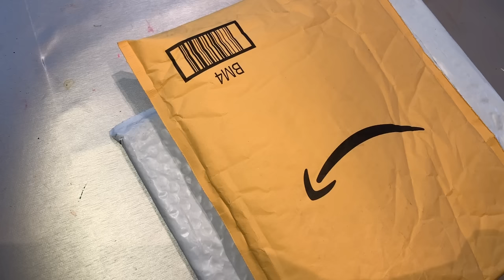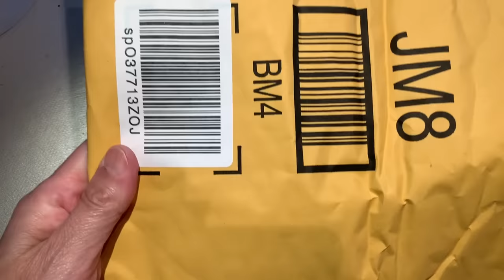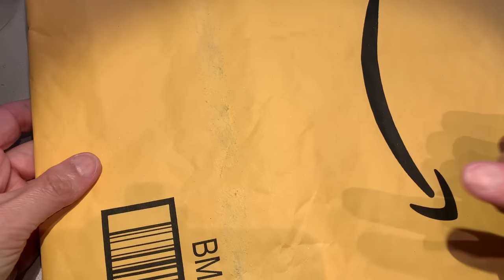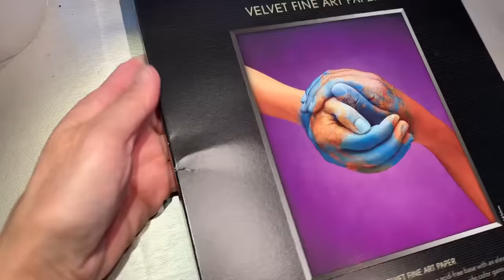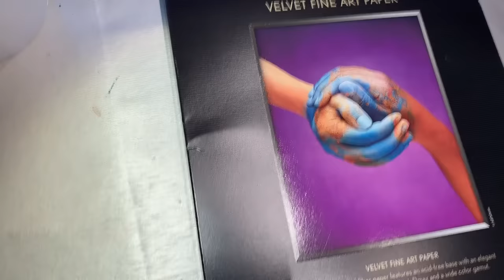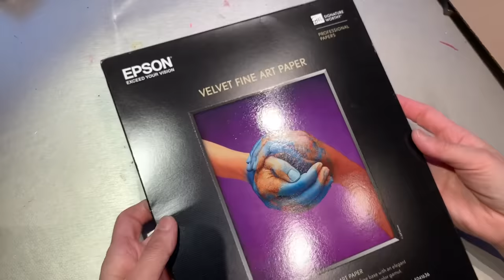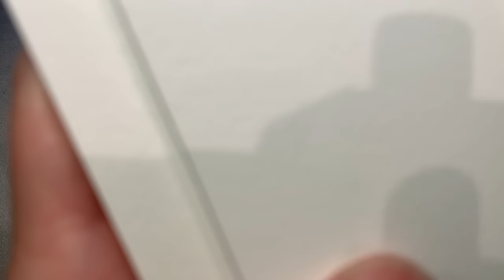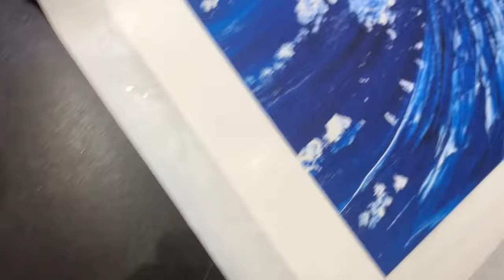Loser unboxing - tedious stuff, tights and art supply under macro lens asmr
Here are some tedious stuff for your tedious Tuesday night.
Here is the tea:
Here is the tripod I use to shoot this video:

Here are my art prints: